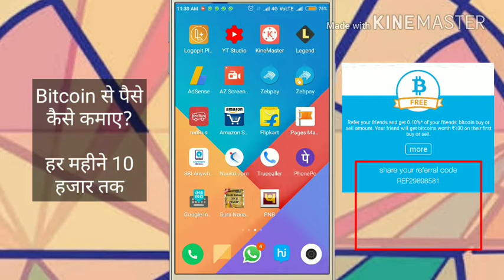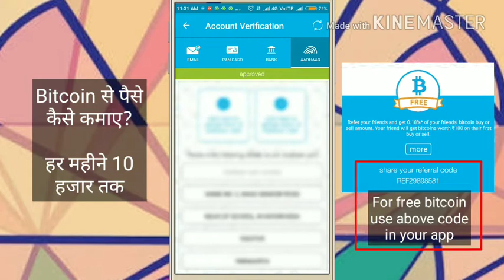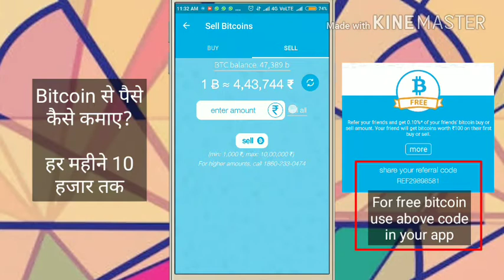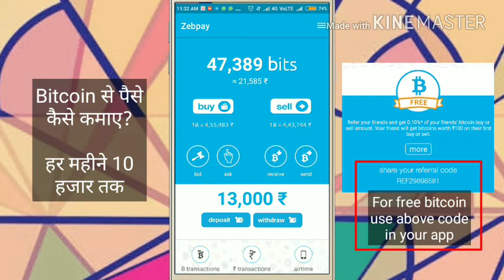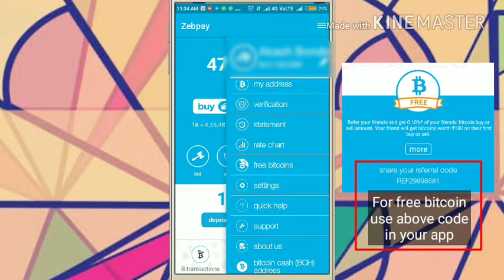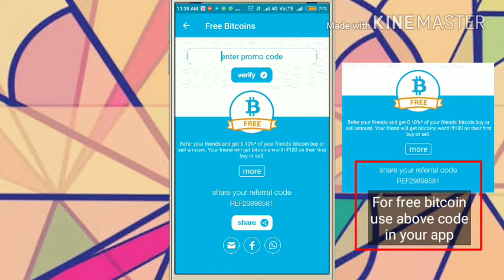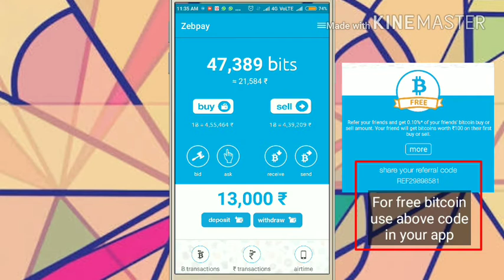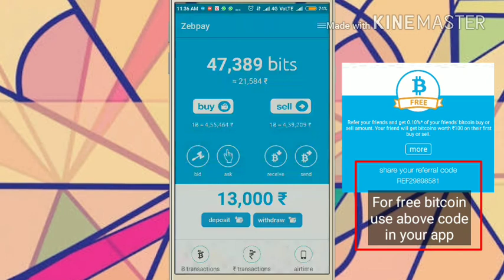✔️ This video can make you Rich. Believe or not.👍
I am showing you how I earned more money within a month. The same thing I am going to explain you how you can earn easily with that method. Just watch and follow the steps.

Like fb page - mobiletipsandtricks2